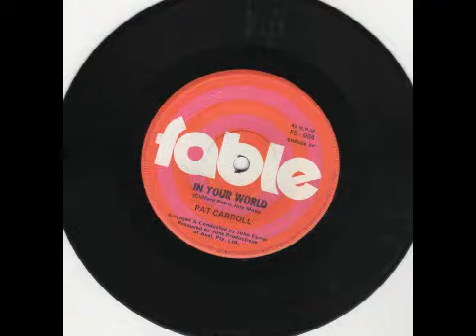Pat Carroll - In Your World - B Side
This is the B Side to "All Kinds of Everything"...